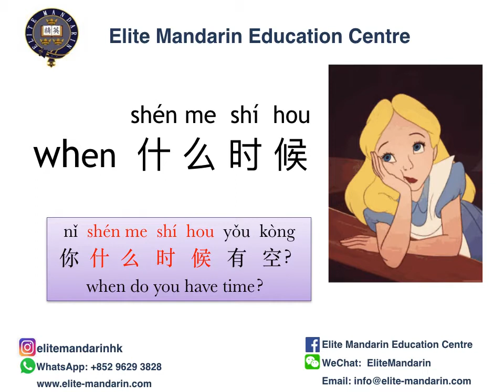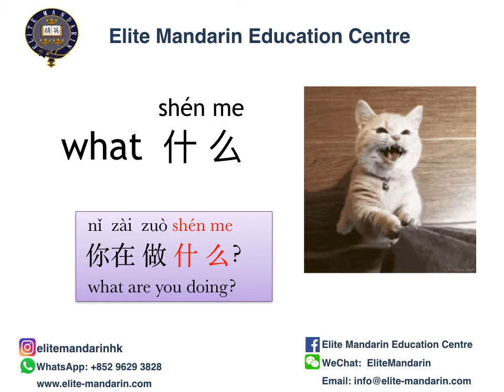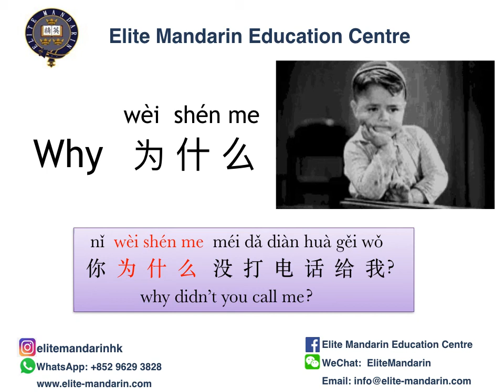how to say when, what, where, who, why in Chinese/Mandarin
In this video, we will learn how to say when, what, where, who, why in Chinese/Mandarin.